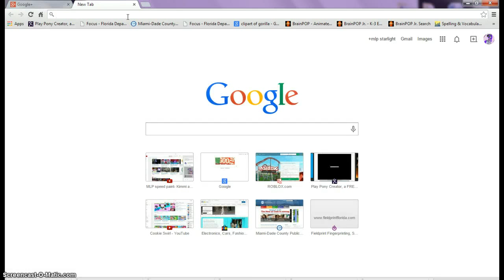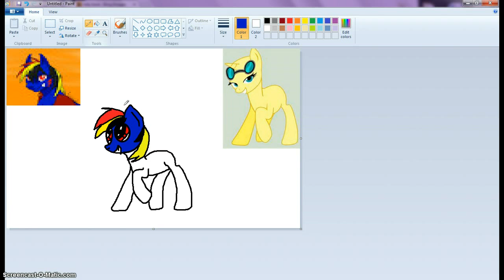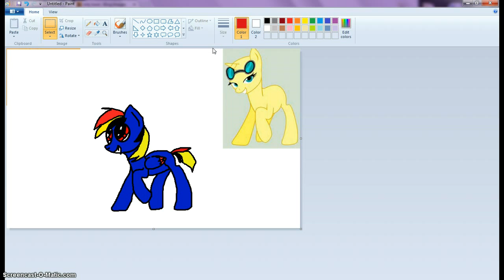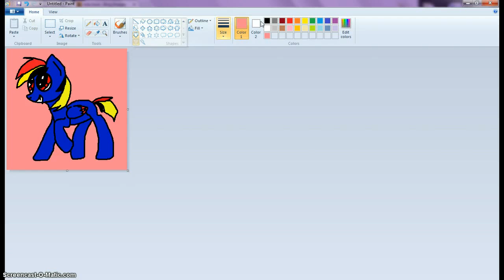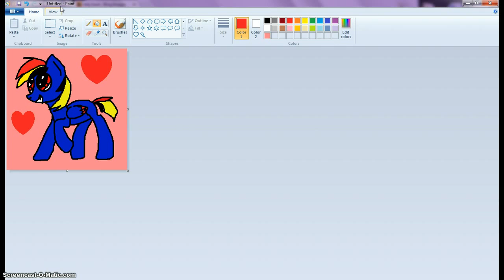youtuber speed paint: stormwave